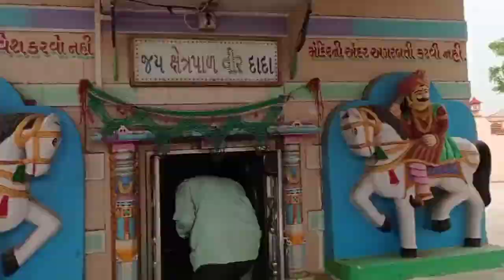aj ap miliye meri judva baheno se 🤣